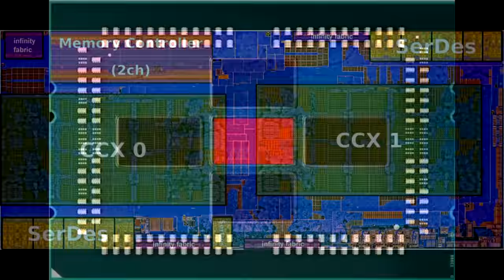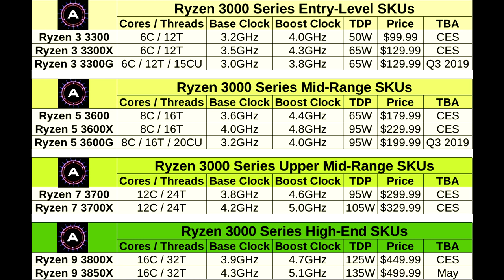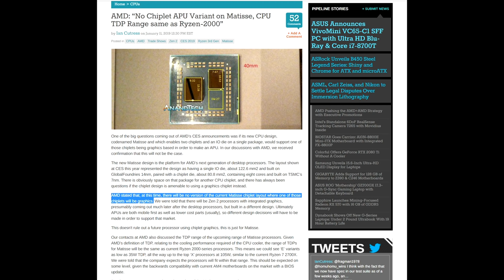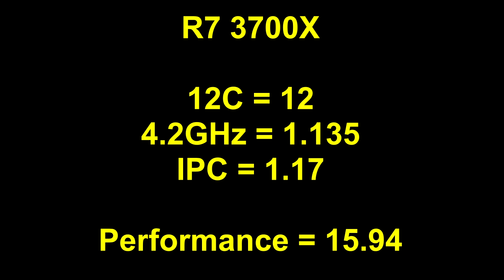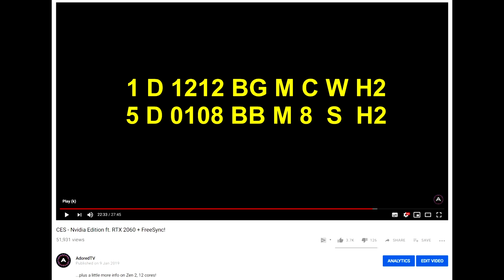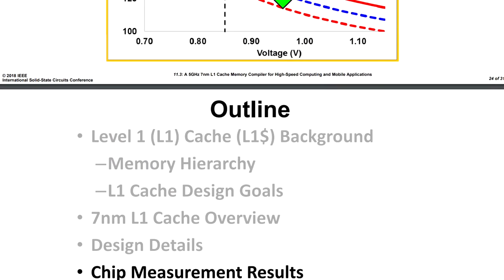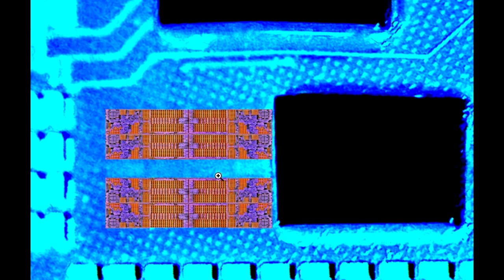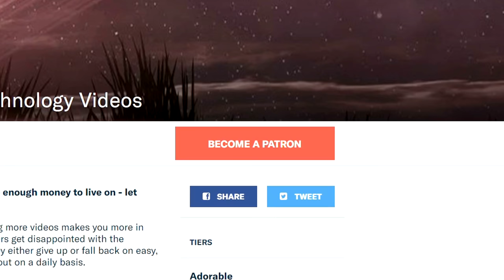What is Zen 2?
Getting up to speed with some new information and our best guesses on what Zen 2 will become.